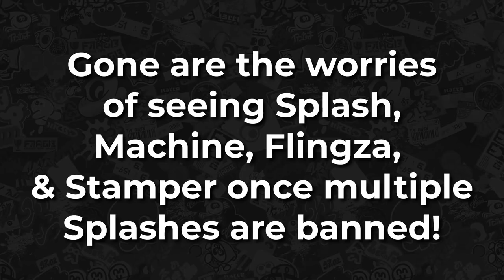Under Pressure: Armoury Trailer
March 26th, 10:00am PST. Register in the server!